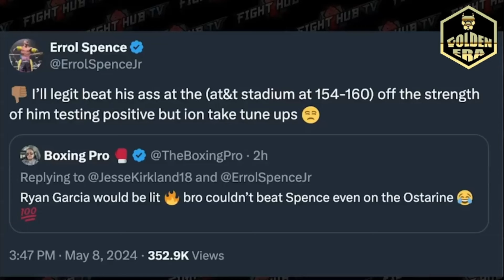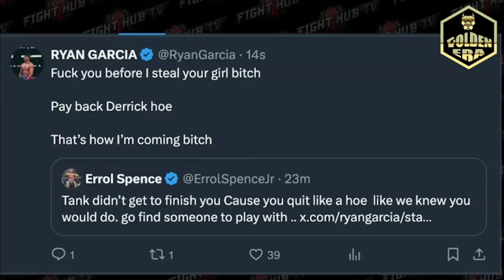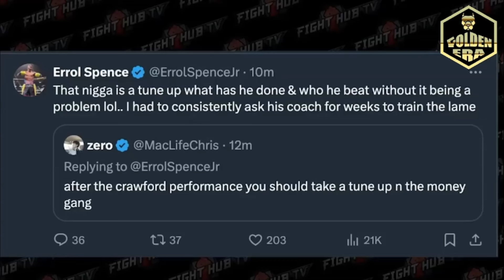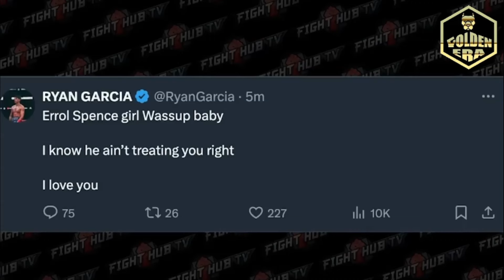Ryan Garcia reta a Errol Spence Jr en peso medio a una pelea y llama a Anthony Joshua en pesado